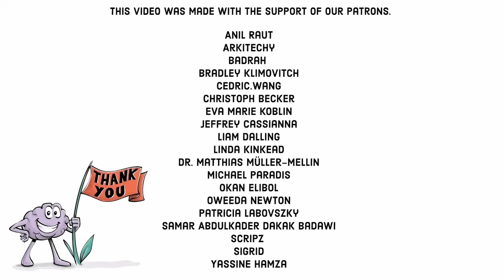藉口的心理學：為什麼人在做完壞事後仍感覺良好？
道德推脫是一種認知重構的過程，它使個人能夠與內在的道德標準脫離，並在不感到痛苦的情況下表現出不道德的行為。這是我們對自己講述的故事，讓我們對通常違反道德原則的不人道行為不感到難受，或者是我們為避免對傷害他人感到內疚而找的藉口。

這支影片是在贊助人的慷慨支持下製作的🙏： 感謝 Adam Berry, Alfred Holzheu, Anil Raut, ArkiTechy, Artur, azad bel, Badrah, Bradley Klimovitch, Cedric.Wang, Christoph Becker, cnotv, Cory McAbee, David Markham, Delandric Webb, Digital INnov8ors, Dr. Matthias Müller-Mellin, Duane Bemister, Elias Reuss, Eva Marie Koblin, F J V Souza Fh, Gerardo Enrique Nieto, Heart of Texas Play Therapy, LLC, Izzy, jakob steensig, Jeffrey Cassianna, Jim Pilgrim, Joanne Doyle, jun omar ebdane, Leonel, Liam Dalling, Linda Kinkead, Linus Linderoth, Lucia Simone Winston, M. Allen, Mambo no 9, Marcel, María, martin, Martin Streule, Martina Hrebenarova, Mathis Nu, Mezes.Macko, Michael Paradis, Natalie O’Brien, Okan Elibol, Oweeda Newton, Peihui, Povilas Ambrasas, Raymond Fujioka, SAMAR ABDULKADER DAKAK BADAWI, scripz, Sigrid, Solongo Ganbat, Stefan Gros, Suppasit Srisaeng, Taka Kondo, Takashi HIROSE, Tammy Frazier, Thomas Aschan, Yassine Hamza, Yvonne Clapham 以及其他贊助人。

►【深入探究】
閱讀有關道德脫離如何預測暴力行為的文章

閱讀有關解決道德脫離如何減少某些環境中的暴力行為並預防虐待的文章

►【課堂活動】
歡迎瀏覽我們的網站，獲取更多與此主題相關的建議練習。